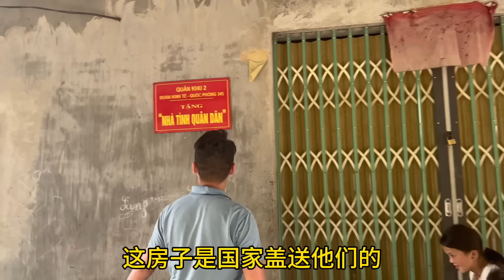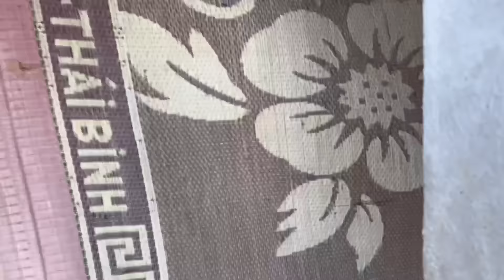越南阿姨有3個孩子都被聾啞，小朋友真的很可憐。